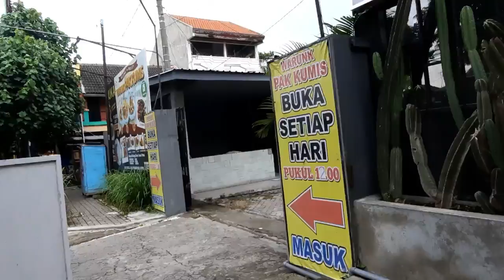Instagramable Parah ! Warunk Pak Kumis Pare Kediri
Mumpung lagi jalan-jalan di Pare, mampir dulu ke Warung Pak Kumis yang tempatnya di pusat kota Pare Kediri.

Warunk Pak Kumis
Berada di Jl. Jend. Sudirman No. 08 Pare Kota Pare Kediri Jawa Timur 64211

Di tempat ini menyediakan aneka makanan dan juga aneka minuman dengan cita rasa yang nikmat dan suasana yang nyaman serta harga yang terjangkau.

Lokasi Warunk Pak Kumis juga sangat strategis sehingga sangat mudah dikunjungi oleh semua orang.

Pengen ikut Bimbingan Belajar Tes CPNS, PTN dan Sekolah Kedinasan ?

Kalau ada kesalahan dan kekurangan mohon diingatkan.